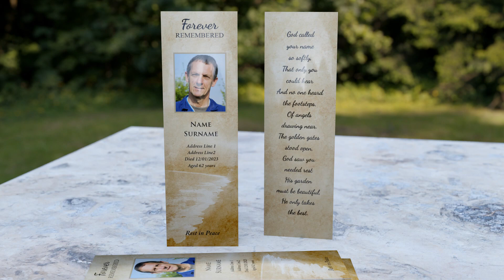Memorial Bookmark Irish Landscapes BM22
This memorial bookmark features famous Irish places like Cliffs of Moher, Connemara Dolmens, Dublin landmarks, Kylemore Abbey and many more.

Comprehensive information about memorial bookmarks - dimensions, quality, design details, wording, verses, ordering etc. can be found here: